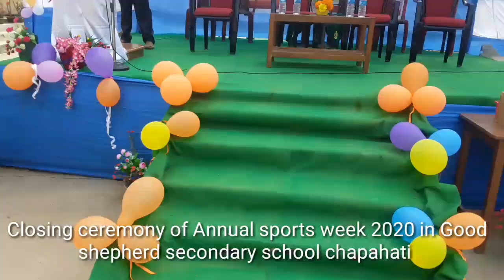Closing ceremony|| Annual sports week 2020|| Good shepherd secondary school chapahati